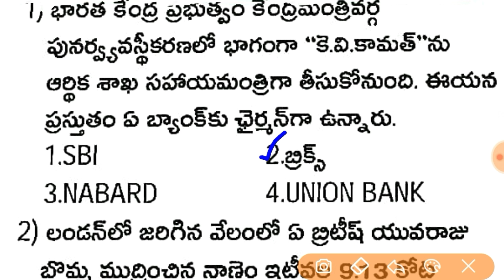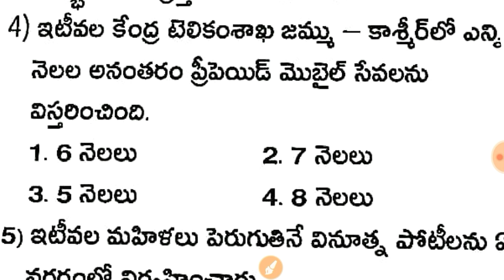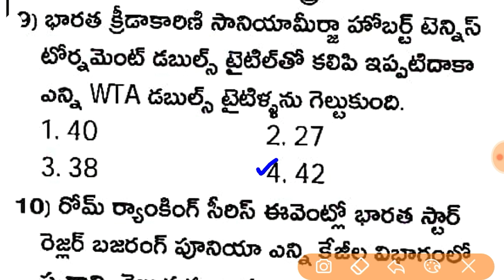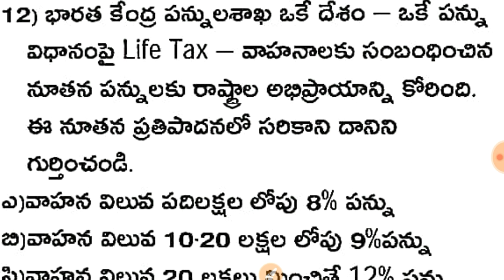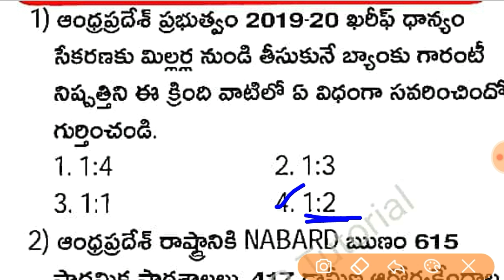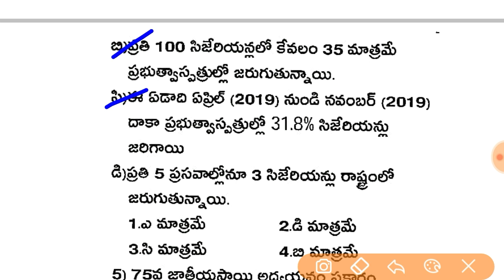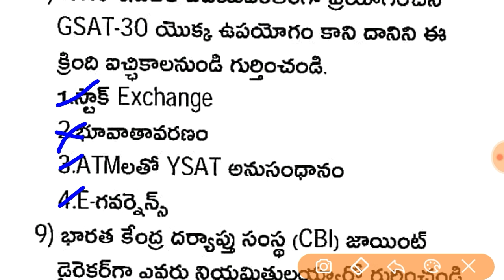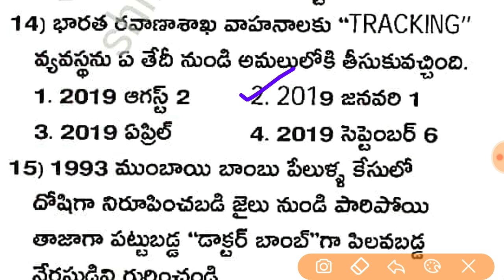Daily Current Affairs in Telugu || 18 & 19th January 2020 Current Affairs in Telugu.